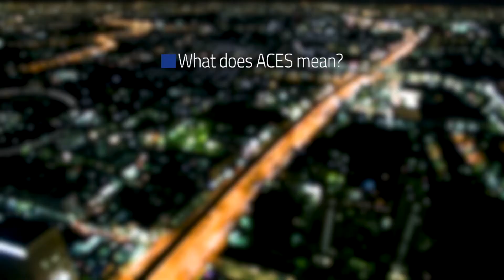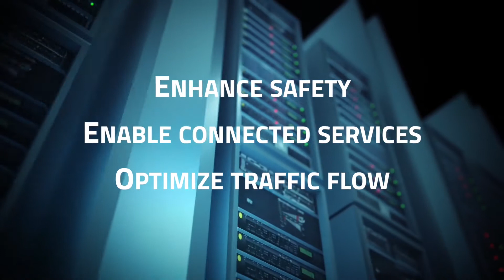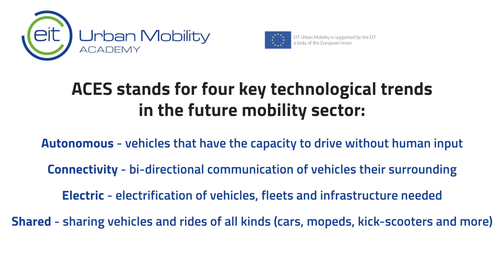What does ACES mean?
Autonomous, Connected, Electric and Shared (ACES) are four disruptive technology-driven trends that have the potential to radically change the automotive industry and the mobility market. What is the meaning behind each of these buzzwords? How will they shape the future of mobility? This video has been produced in collaboration with EcoMotion, EIT Urban Mobility partner.

What is EIT Urban Mobility?
A European initiative to create liveable urban spaces! EIT Urban Mobility, supported by the European Institute of Innovation and Technology (EIT), acts to accelerate positive change on mobility to make urban spaces more liveable.